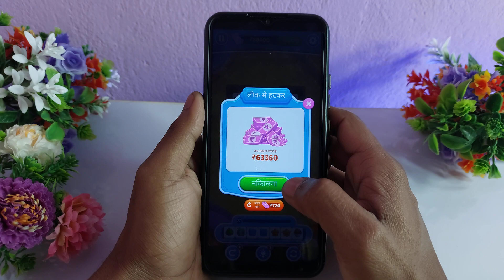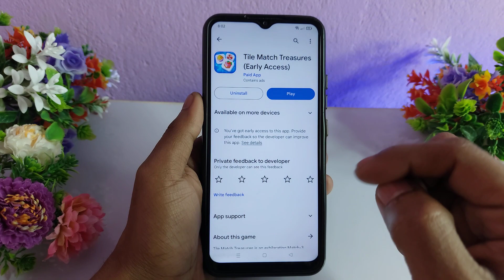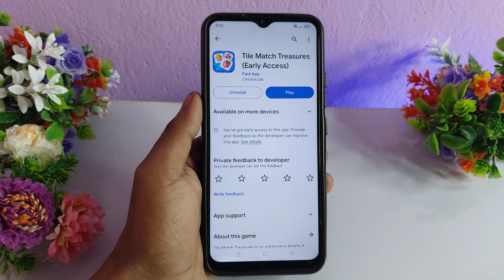Tile Match Treasures Real or Fake - Tile Match Treasures